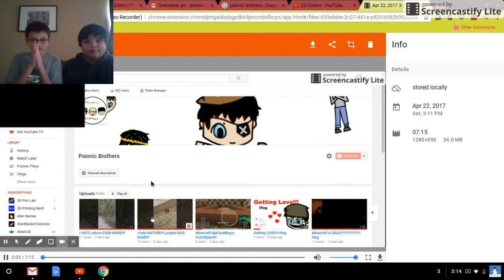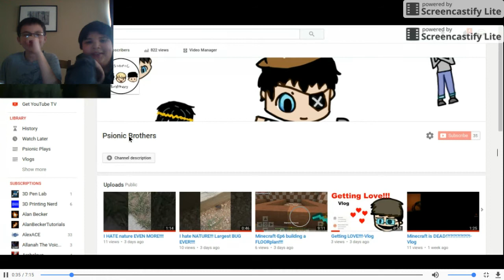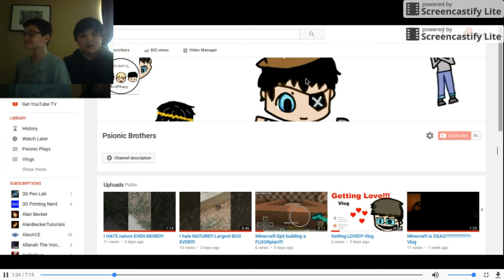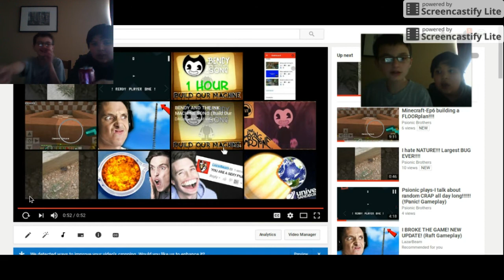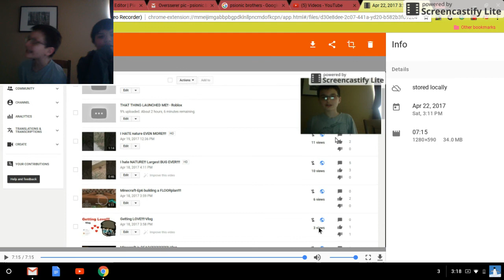Reacting To our own Face Reveal!!!!!!!!!!! Vlog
hello and welcome back to psionic brothers. please like and sub. thanks!